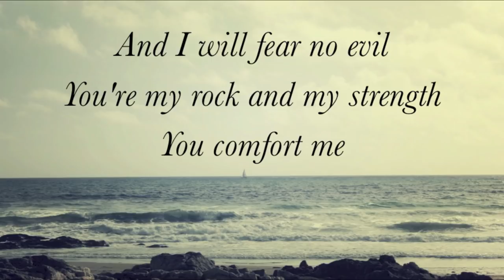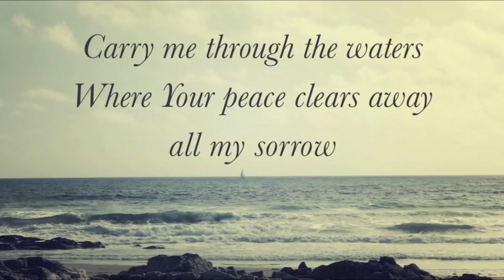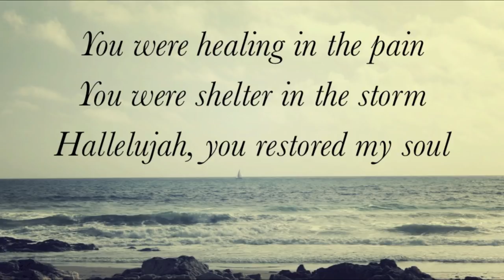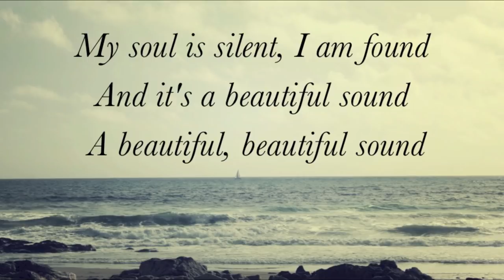Citizen Way - How Sweet the Sound - (with lyrics)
This video is about the song "How Sweet the Sound" by Citizen Way.  Video made by Gary McDuffee.  Thanks